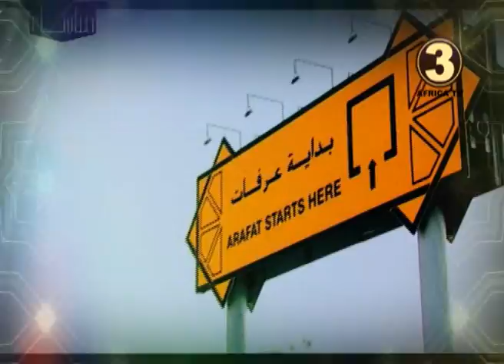AFRICA TV 3 # SHIRIN : AIKAIN HAJJI A AIKACE KASHI NA (01) MIKATI (IHRAMI)